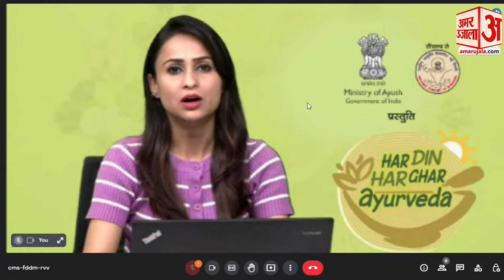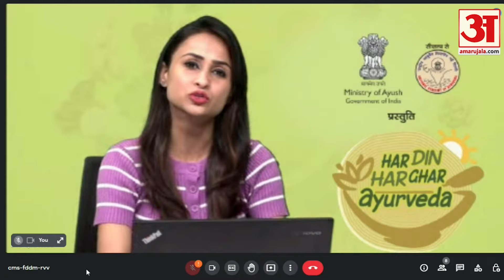आपके घर में है कई रोगों की दवा, Ayush talks में खास चर्चा हर दिन हर घर आयुर्वेद पर।